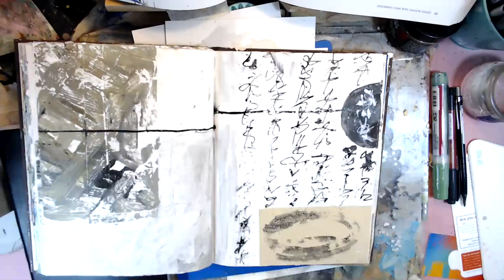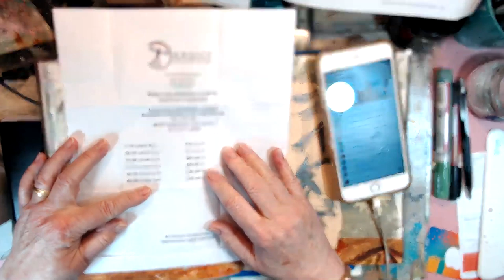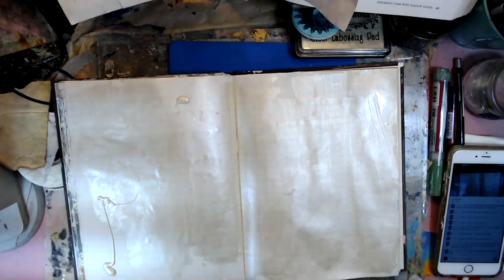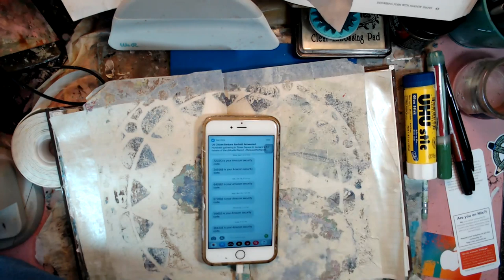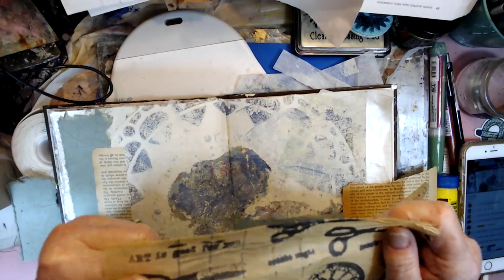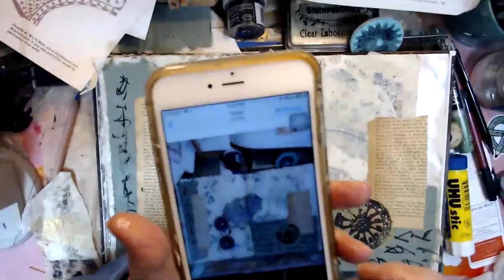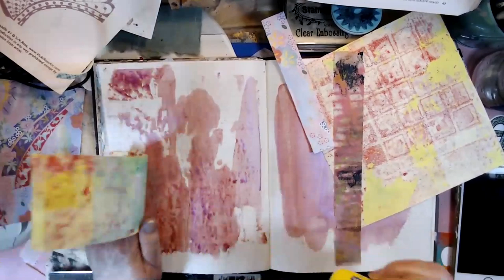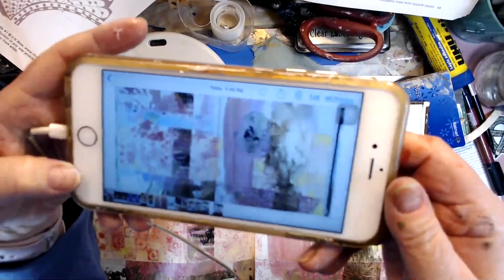Vicki Goes Live: Art Pricing, Square Inch and Linear, Idea Journal